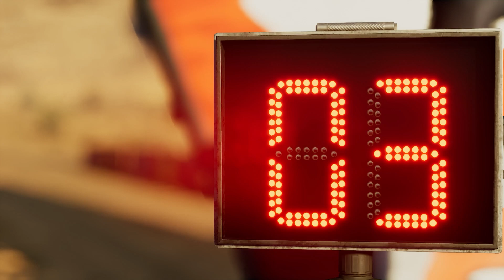Can An Maverick XRS - Reinaldo Varela | Dakar Desert Rally - Gameplay [4K60FPS]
Can An Maverick XRS - Reinaldo Varela